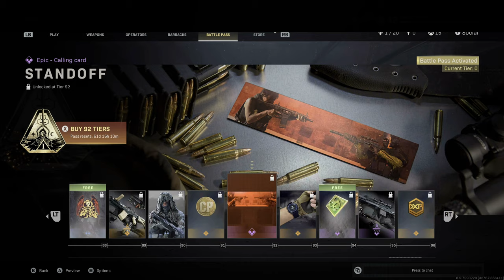Call of Duty Modern Warfare - Battle Pass 1 CYCLONE Look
Taking a quick look through the whole battle pass for Call of Duty Modern Warfare. This is season 1's battle pass and has free unlocks for those that don't buy the whole pass.